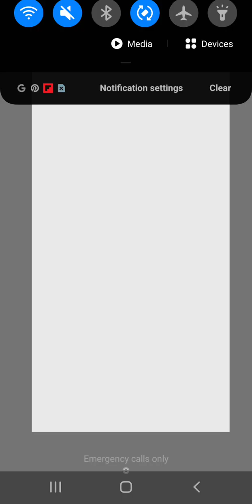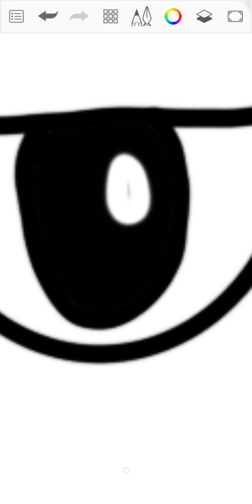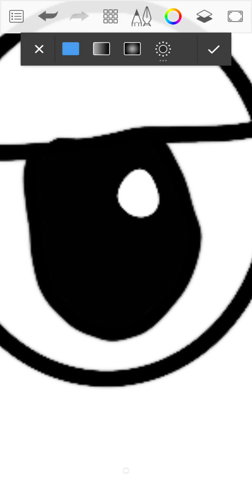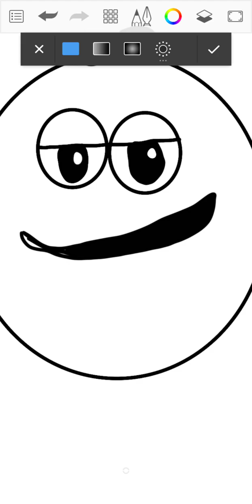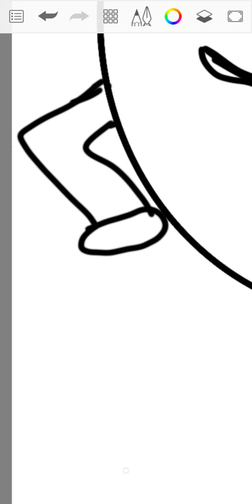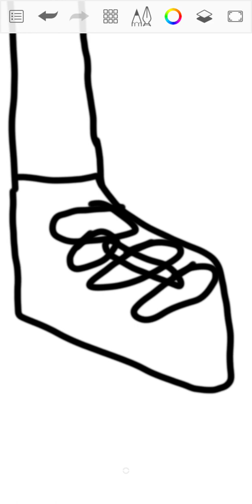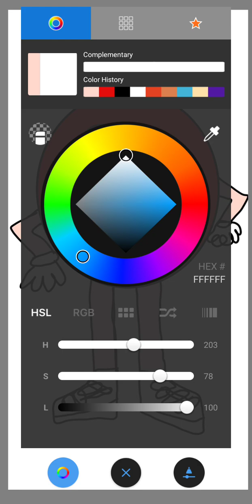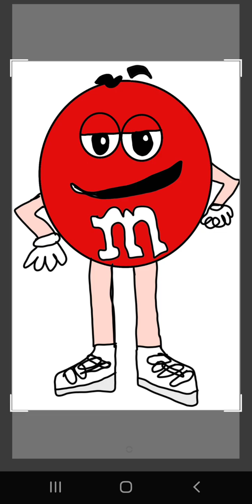how to draw the red m&m